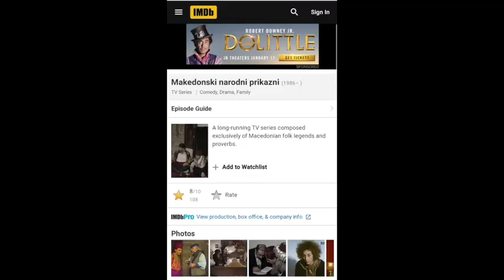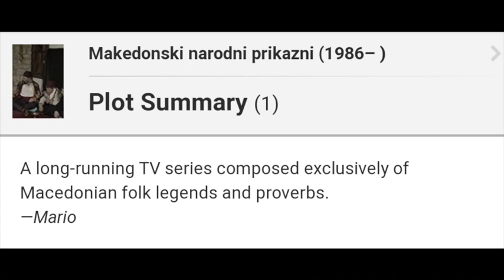Macedonian Movies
Learn about macedonian movies and television! Explore some of the biggest films to come out of macedonia as well as my favorite show. The makedonski narodni prikazni.